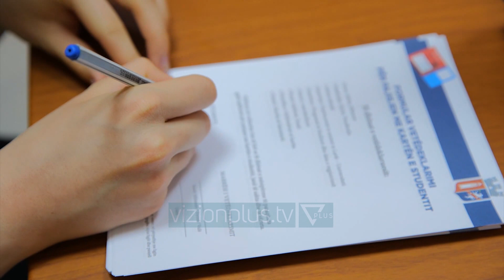Veliaj: “Më shumë se 10 mijë studentë janë pajisur me Kartë” - News, Lajme - Vizion Plus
Kreu i Bashkisë së Tiranës Veliaj dhe ministrja Balluku ndoqën nga afër vijimin e procesit të aplikimit dhe tërheqjes së kartës nga studentët e Universitetit Politeknik të Tiranës.Më shumë se 2 mijë studentë të këtij universiteti janë pajisur me Kartën e Studentit, duke përfituar kështu nga një sërë shërbimesh falas ose me çmime të ulëta.Kryebashkiaku Veliaj u shpreh i kënaqur për ecurinë e procesit në këtë Universitet dhe shtoi se deri tani janë shpërndarë mbi 10 mijë karta.“E kemi kaluar shifrën 10 mijë në të gjithë studentët e Tiranës, pra kemi nisur goxha mbarë. Shpresoj që deri në fund të qershorit, por edhe në korrik, kur vazhdon periudha e sezonit, do të kemi mundësi të bëjmë shpërndarjen e të gjitha kartave”.Ai theksoi se falë edhe vetofrimit të një sërë subjektesh dhe biznesesh private numri i shërbimeve që përfitojnë studentët, vetëm duke pasur Kartën e Studentit, është rritur ndjeshëm.“Momentalisht kemi rreth 50-60 produkte ose ulje për shërbime publike të bashkisë, të Ministrisë së Kulturës, të enteve të tjera, kryesisht me fokus shërbimet publike për studentët, e thuajse po aq nga kompani private: kryesisht kancelari, dyqane veshjesh, supermarkete, restorante, dhe shërbime të tjera elektronike, që u vijnë në ndihmë studentëve”, shtoi Veliaj.Kryebashkiaku nënvizoi se puna për shpërndarjen e kartave do të vijojë edhe gjatë javëve që kanë mbetur, para se studentët të marrin pushimet e verës, me synimin që çdo student të ketë mundësi që të aksesojë gamën e shërbimeve që i ofrohet nëpërmjet këtij dokumenti të posaçëm.Ministrja e Infrastrukturës dhe Energjisë, Belinda Balluku tha se interesi që kanë treguar studentët për kartën është i lartë, ndërsa bëri të ditur se ministria që ajo drejton, përmes institucioneve apo subjekteve që kanë lidhje me të, do të ofrojë shërbime të tjera shtesë për studentët.“Interesi është shumë i madh për ta marrë këtë kartë, pasi është një kartë që do t’i ndihmojë të gjithë studentët, pasi nga lista që pashë janë absolutisht shërbime për të cilat ka nevojë studenti. Përmes Ministrisë ne mund ta ndihmojmë këtë proces me subjekte që janë të lidhura me ne, për t’i lehtësuar dhe për të shtuar listën e subjekteve të cilat ofrojnë shërbim për kartën”.